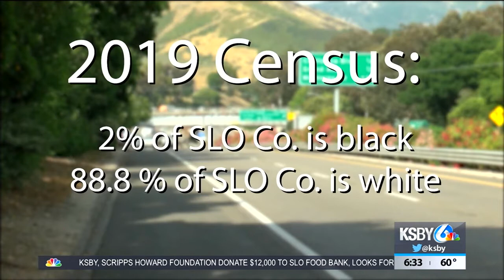SLO City Council approves $140k for Diversity Task Force in response to racial justice marches